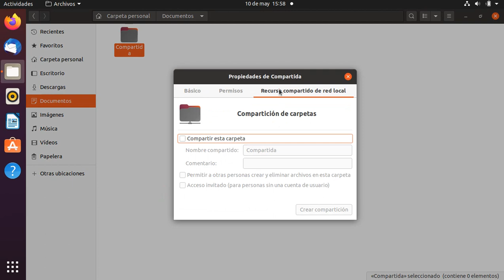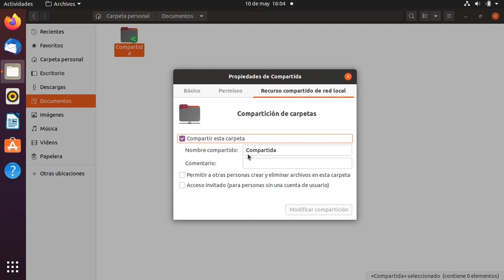Tema 3. Compartir una carpeta en Ubuntu 20.04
Compartir una carpeta en Ubuntu 20.04.